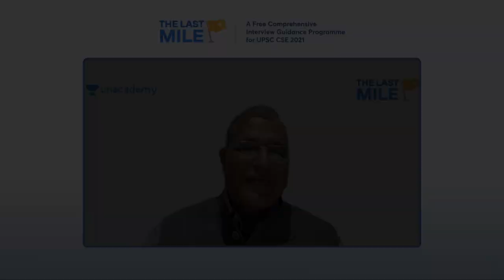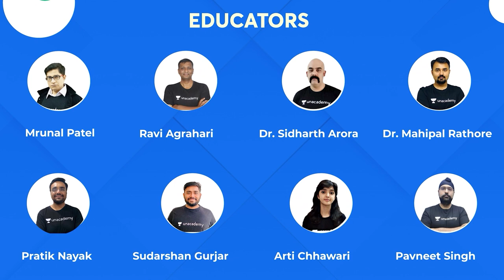KUMAR SHIVASHISH | AIR 171 | UPSC CSE IAS 2021 | Topper Mock Interview | UPSC Topper Rank 171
- UPSC Topper Mock Interview 2021 - Here is the UPSC AIR 171 KUMAR SHIVASHISH's mock interview for UPSC CSE 2021.

UPSC टॉपर मॉक इंटरव्यू 2021 - UPSC AIR 171 कुमार शिवाशीष का UPSC CSE 2021 का मॉक इंटरव्यू है।

Heartiest Congratulations to UPSC CSE 2021 Topper, Mr KUMAR SHIVASHISH on this great achievement and we are gratified to have been a part of her journey. Wishing her all the very best in her future endeavours!

Subject wise UPSC CSE Prelims 2022 Paper Analysis on Special Classes.

You can enrol to Unacademy Subscription and get the following benefits:
1. Learn from your favourite teacher
2. Dedicated DOUBT sessions
3. One Subscription, Unlimited Access to Live Online Classes and Videos
4. Real-time interaction with best-in-class teachers
5. You can ask doubts in live online classes
6. Limited students in each Class
7. Download the videos & watch them offline